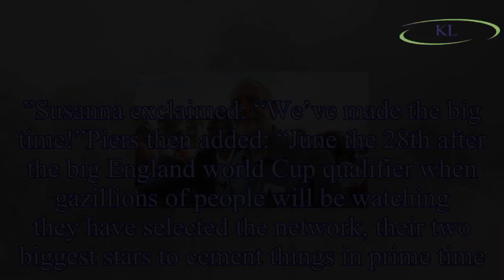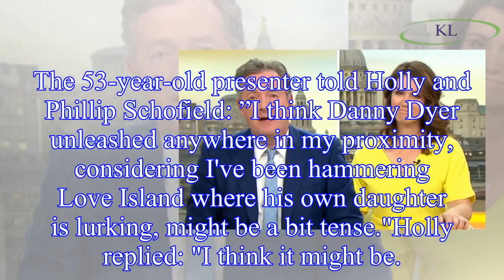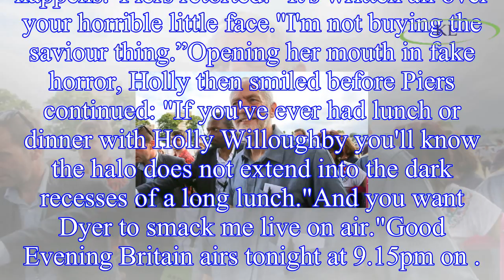Good Evening Britain: What time is it on? Who are Piers and Susanna's guests?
15pm on  with Piers Morgan and Susanna Reid fronting the programme. The Good Morning Britain spin-off will air at 9
The live chat show will be based around discussion of the England versus Belgium ga